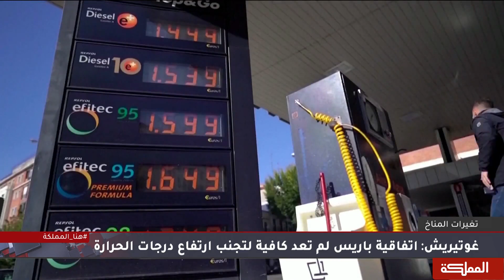السادسة | الأمم المتحدة تحذر من بعد التزامات المناخ عن تلبية الأهداف المنشودة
هيئة المناخ التابعة للأمم المتحدة، حذرت من أن الالتزامات الدولية الأخيرة بشأن المناخ ما زالت بعيدة جدًا عن تلبية هدف اتفاقية باريس للحد من ارتفاع درجة حرارة الأرض إلى درجة ونصف الدرجة مئوية.

الضيف:
الخبير في قضايا البيئة والمتغيرات المناخية سعيد شكري